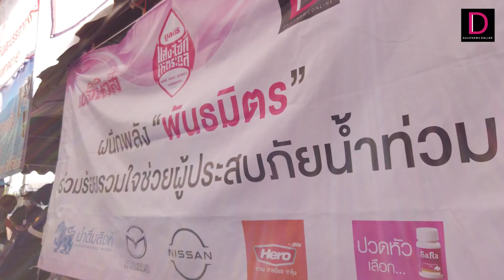เดลินิวส์ส่งน้ำใจช่วยน้ำท่วม “อยุธยา-สิงห์บุรี-ชัยนาท” | เดลินิวส์ 28/10/65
เมื่อเวลา 06.00 น. วันที่ 27 ต.ค. ที่สำนักงานหนังสือพิมพ์เดลินิวส์ และเดลินิวส์ออนไลน์ ถนนวิภาวดีรังสิต เขตหลักสี่ กรุงเทพฯ มูลนิธิแสง-ไซ้กี เหตระกูล โดยนางประพีร์ ปุ้ยพันธวงศ์ ประธานมูลนิธิฯ และหนังสือพิมพ์เดลินิวส์และเดลินิวส์ออนไลน์
ร่วมกับพันธมิตรจัดทำถุงยังชีพเดลินิวส์ ผนึกพลังพันธมิตร ร่วมร้อยรวมใจช่วยผู้ประสบภัยน้ำท่วม เพื่อนำถุงยังชีพ 1,000 ชุด ออกเดินทางไปมอบให้ผู้ประสบภัยน้ำท่วมใน จ.พระนครศรีอยุธยา จ.สิงห์บุรี และ จ.ชัยนาท
โดยนายนนท์ รุจิรวงศ์ ผอ.ฝ่ายขายและจัดจำหน่าย เป็นผู้นำคณะแจกถุงยังชีพไปโดยขบวนรถประกอบด้วย รถกระบะนิสสัน, รถกระบะมาสด้า, รถกระบะ และรถบรรทุก